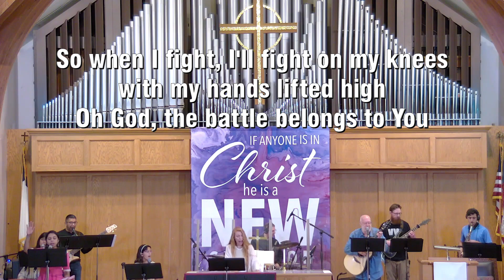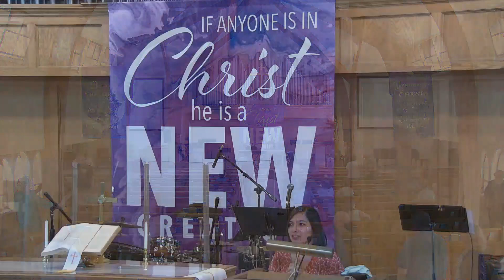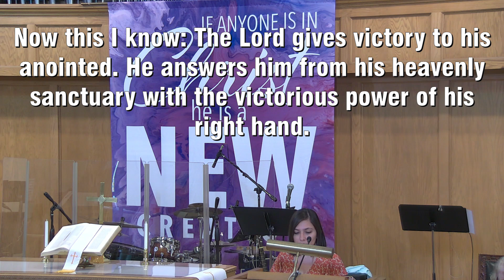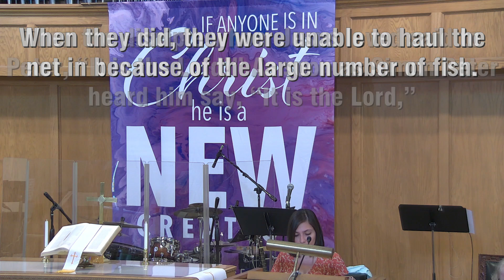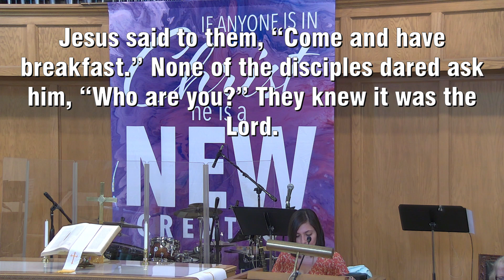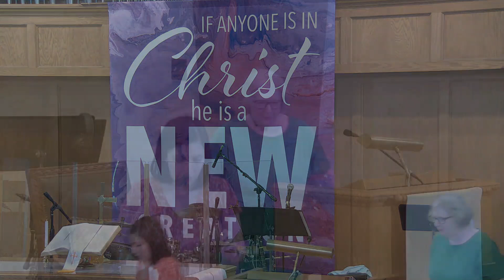FPC Service 07-28-2024